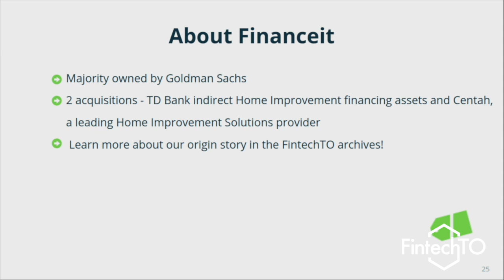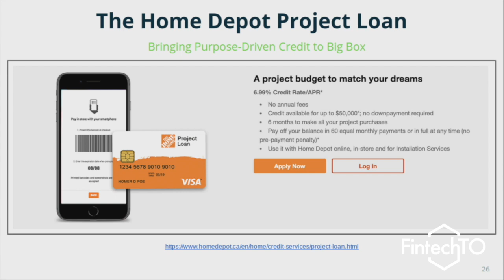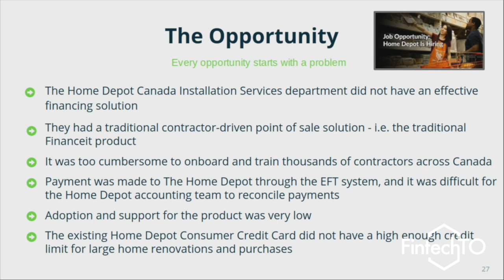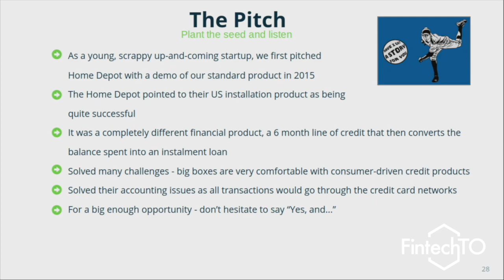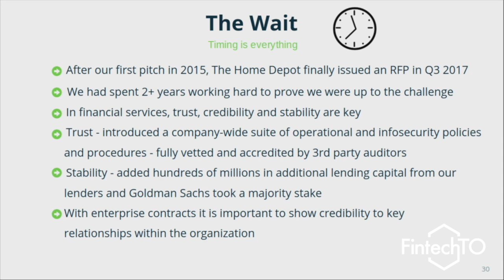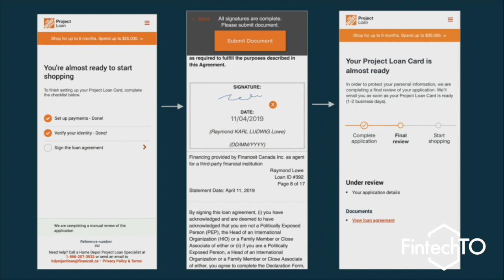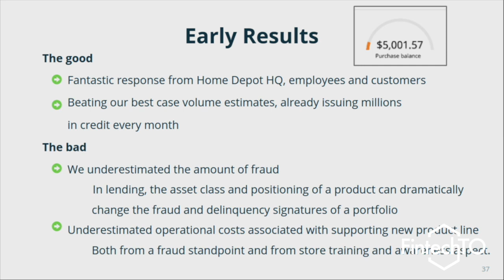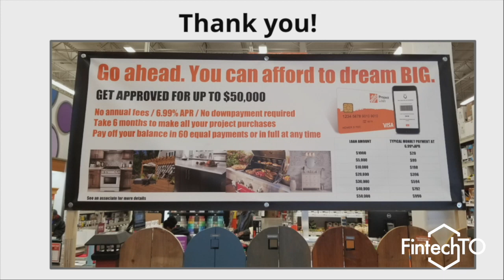Bringing Purpose-Driven Credit to Big Box | Paul Sehr, CTO of Financeit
Bringing Purpose-Driven Credit to Big Box was presented by Paul Sehr (May 2019) at FintechTO.

What do you think of what Paul had to say? Tell us by leaving a comment.